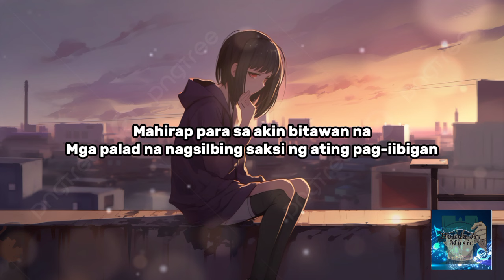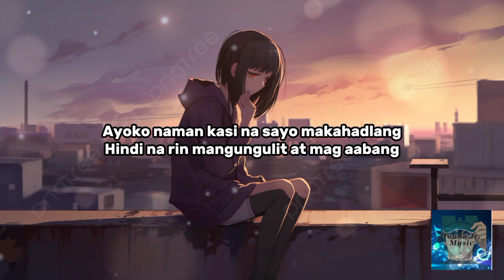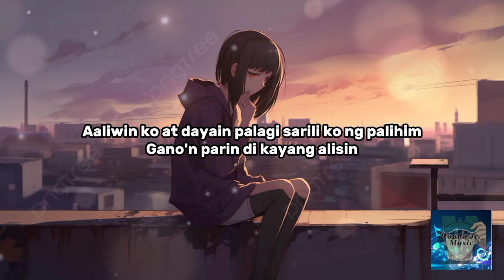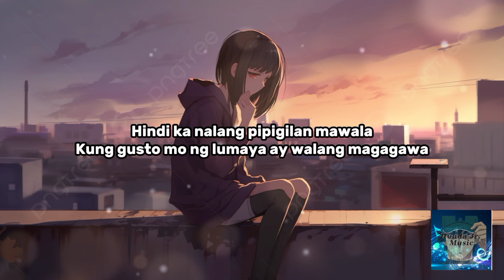Pasensya ka na - Lopao, Jaber, Yayoi, Yosso (Lyrics)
Welcome to my Channel, I hope you enjoy and appreciate listening to my music video that  can be relaxing you and make you happy. if you like my video you can like, comment and share.